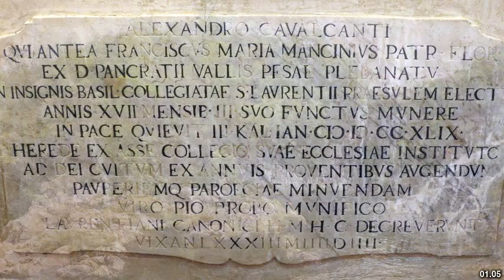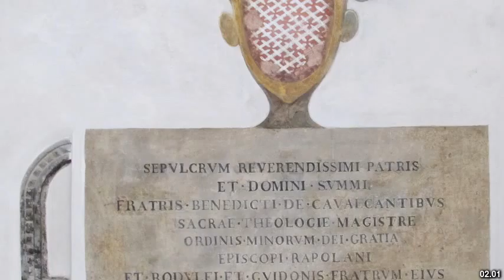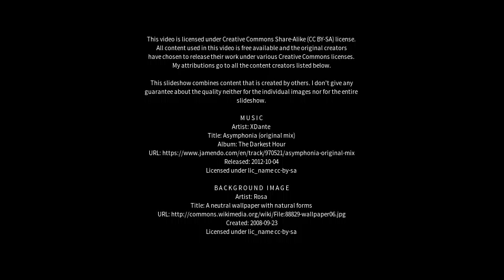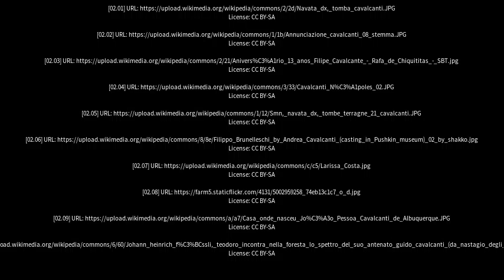Best places to visit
Best places to visit - Cavalcante (Brazil) Best places to visit - Slideshows from all over the world - City trips, nature pictures, etc.